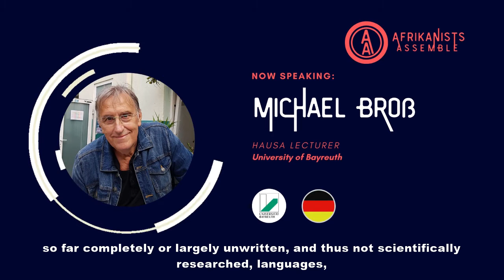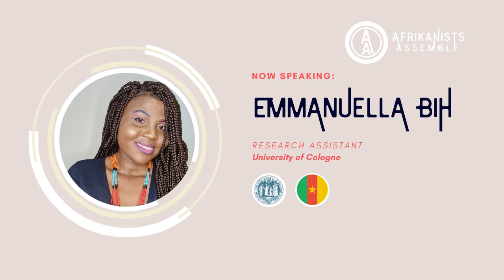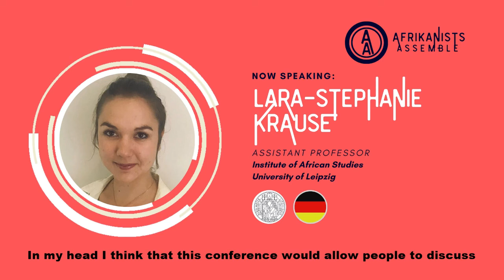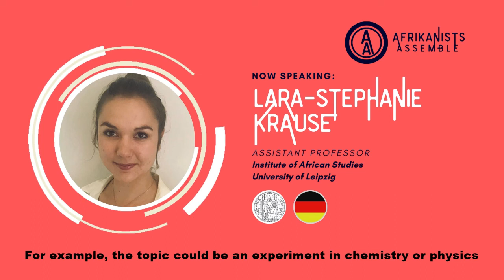Dream Conference | Afrikanists Assemble | Episode 4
In each episode of Afrikanists Assemble, people from various academic backgrounds answer a question related to the field of Afrikanistik and African Studies. We post a new episode the first day of every month!

This month’s question is: “Let’s pretend you have unlimited funds and could design an international conference on any topic you are passionate about. What would it look like? Where would it be? Whom would you invite to speak?”

Let us know how you would answer in the comments!

CHAPTERS:

00:00 “Mishe” by Naomisia

01:03 Flexible, slowed down conference with diverse actors on language practices - Judith Mgbemena

04:11 Solution-oriented conference for the future generation with diverse stakeholders - Oladapo O. Ajayi

06:44 Conference on Okot p’Bitek at the Ugandan National Cultural Center - Joseph Basil Okong’o

07:32 Wandering conference with mapapasi in Zanzibar - Irene Brunotti

11:24 Conference for exchange between old and young African authors - Samuel Ndogo

14:29 Finding modes of expression that grant people access - Janine Traber

17:22 Conference on recalibrating African Studies with African intellectuals from the 60s - T. Michael Mboya

19:39 Regional conference series on the writing of marginalized languages - Michael Broß

23:14 Conference on knowledge production in Africa with ‘human libraries’ - Jacky Kosgei

23:56 Remix of 1962 conference of African authors - Clarissa Vierke

28:18 Bringing people from everywhere to Africa to talk gender inequality - Emmanuella Bih

31:05 Challenging conference between African Studies and Natural Sciences - Lara-Stephanie Krause

33:06 Small conference in a bar on contingency and the unforeseeable - Anne Storch

34:52 End Credits - “Mishe” by Naomisia

EPISODE 4 CONTRIBUTORS:

Judith Mgbemena - University of Wukari
Oladapo O. Ajayi - University of Bayreuth
Joseph Basil Okong’o - Moi University
Irene Brunotti - University of Leipzig
Samuel Ndogo - Moi University
Janine Traber - University of Cologne
T. Michael Mboya - Moi University
Michael Broß - University of Bayreuth
Jacky Kosgei - University of the Witwatersrand
Clarissa Vierke - University of Bayreuth
Emmanuella Bih - University of Cologne
Lara-Stephanie Krause - University of Leipzig
Anne Storch - University of Cologne

EPISODE 4 ADDITIONAL SUPPORT:

Production & Editing: Brady Blackburn & Berenike Eichhorn
Design: Kaitlyn Blackburn
Intro Animation: G3 Designs, Nigeria
Music: “Mishe”; Written and performed by Naomisia; Courtesy of Naomisia

BECOME A CONTRIBUTOR:

Want to share your thoughts on the podcast as well?

BECOME A FEATURED ARTIST:

We feature a song from a different independent African artist every episode. Note that you must own the rights to your song and be able to license it to us for use in an episode.

ABOUT AFRIKANISTS ASSEMBLE:
Afrikanists Assemble is produced by Recalibrating Afrikanistik, a collaborative research project of six partnering universities in Europe and Africa funded by the VW Foundation. Afrikanistik as the study of African languages, literatures, and texts is in a privileged position to mediate heterotopic and heterogeneous knowledge practices. Through joint forums, summer schools, workshops, a fellowship program, and more, we invite young scholars to recalibrate Afrikanistik with their innovative ideas in dialogue with African Studies.